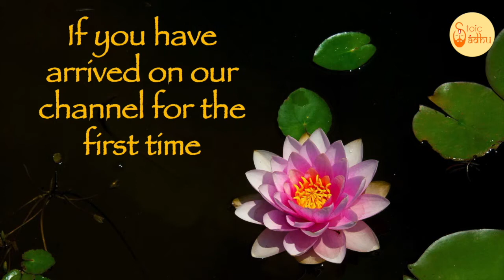Bhagavad Gita 1.22 | Chapter 1 Shloka 22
Bhagavad Gita (The song of God) is the most important Hindu text which provides a synthesis of the ideas of Hinduism. It talks about dharma, bhakti and the yogic ideas of moksha. It covers jnana, bhakti, karma, and Raja Yoga. In this video shloka 22 of the first chapter of Bhagavad Gita is been discussed.